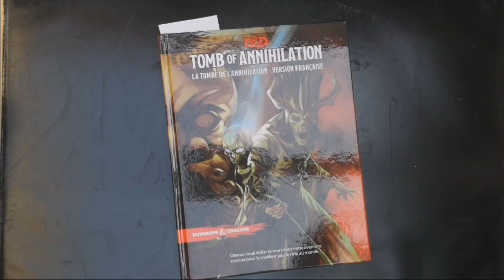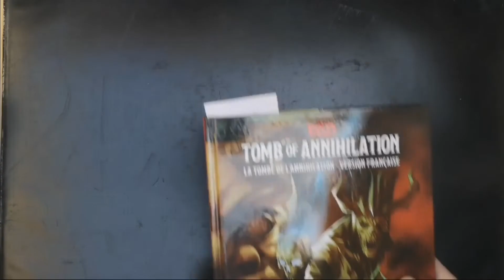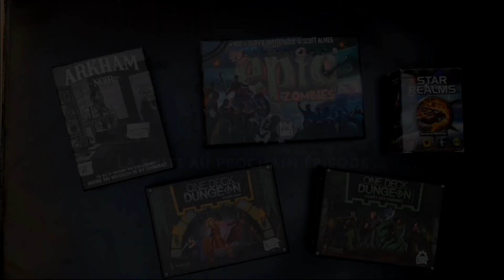Présentation des futures vidéos sur la chaine